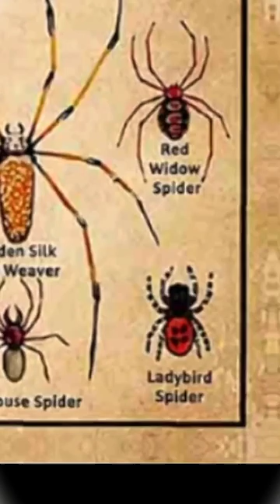Types of spider|Part-9|spider ladybug .